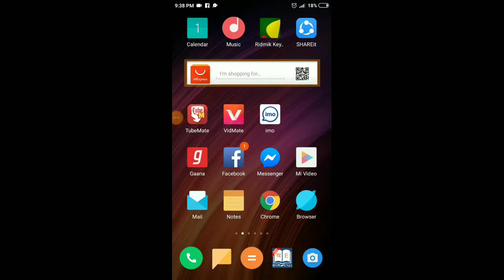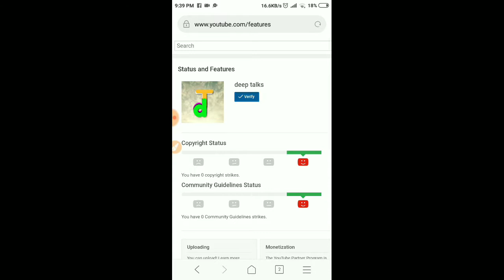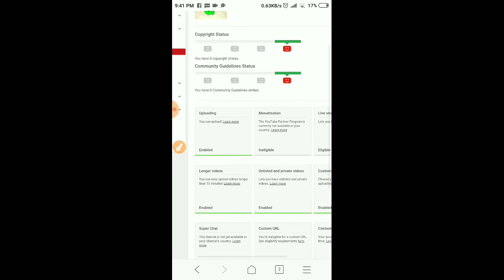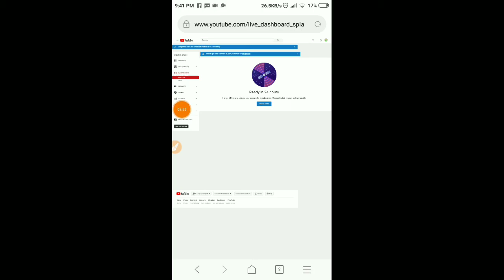How to verify youtube channel!! easy way📱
সহজেই আপনি আপনার youtube channel কে ভেরিফাই করুন। super easy way to verify youtube channel.